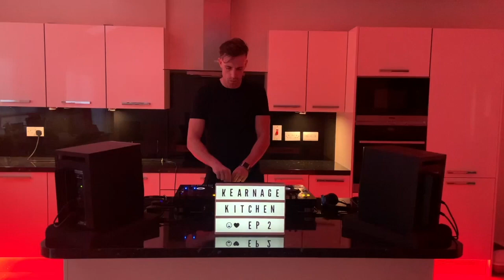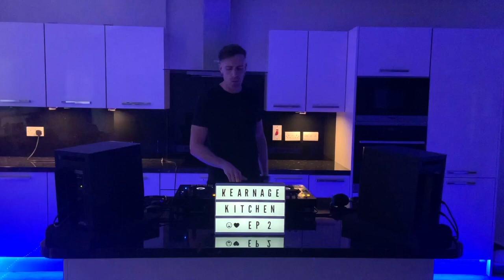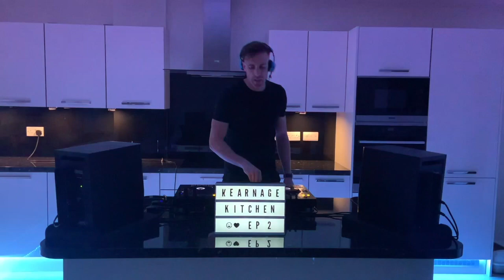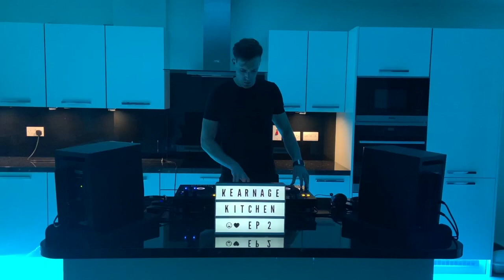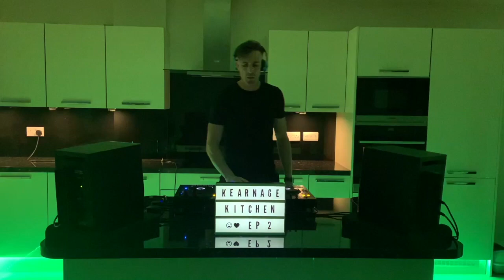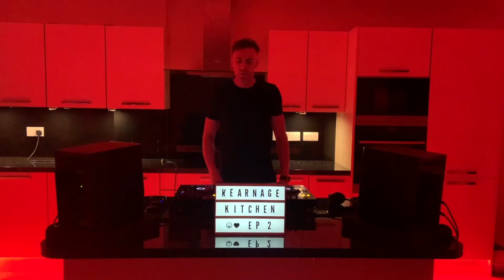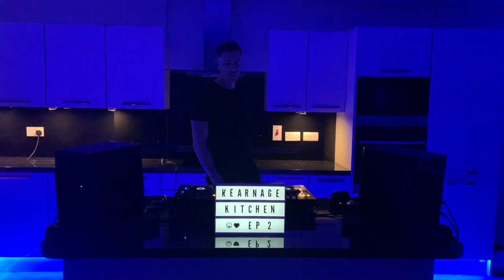Bryan Kearney - Friday Night Old Skool Reworks Part 2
Fritz & Paul Kalkbrenner - Sky & Sand (Karney Remix)
Jones & Stephenson - The First Rebirth (Umek Bootleg)
Moby - Everytime You Touch Me (Karney Remix)
Unknown - Caribic France (Bryan Kearney Mash-Up)
David Morales - Needin' U (John O'Callaghan Treatment)
Laurent Garnier - The Man With The Red Face (Bryan Kearney & Barry Connell's Ressential Mix)
Unknown - Fade Away In Silence (Key4050 Mash-Up)
Cirez D - In The Reds (Bryan Kearney's Beachball Edit)
The Streets - Blinded By The Lights (Bryan Kearney Passion NYE Rework)
Johnny Shaker - Pearl River (Karney Remix)
Fonzerelli - Moonlight Party (Bryan Kearney's Thank You For The Sunrise Rework)
Bryan Kearney - Music 4 The Masses
Armin van Buuren feat. Jan Vayne - Serenity (Bryan Kearney Remix)
Chicane & The Thrillseekers ft. Justine Suissa - Autumn Tactics (Bryan Kearney & Mike Nichol Remix)
Westbam vs Red Jerry vs Matt Darey - Wizards Of The Sonic (Bryan Kearney Rework)
Bedrock - For What You Dream Of (Bryan Kearney's Planet Love MakeOver)
Dune - Can't Stop Raving (Bryan Kearney Bootleg)
12 Inch Thumpers - Dont Cross The Line (Bryan Kearney's Planet Love MakeOver)
Prime Mover - Black Dogs (Bryan Kearney's Unlimited Dreams Edit)